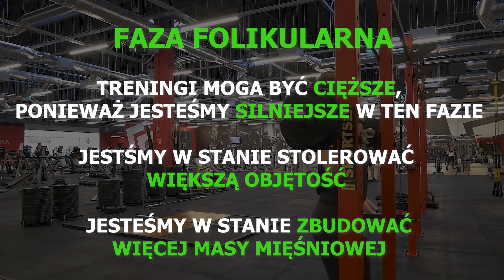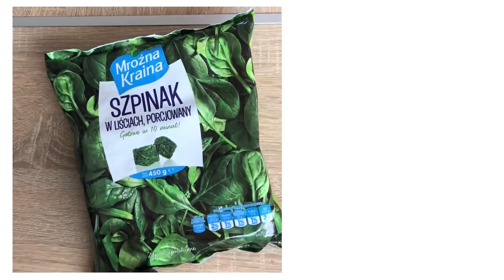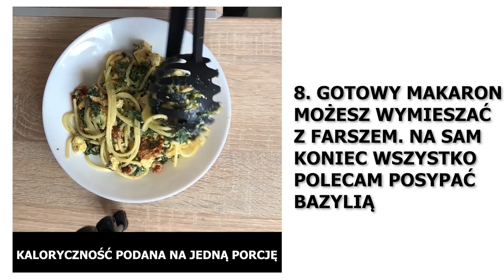JAK TRENUJE NA MASIE?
E-book, dzięki któremu otrzymujesz całkowitą wolność w odżywianiu!